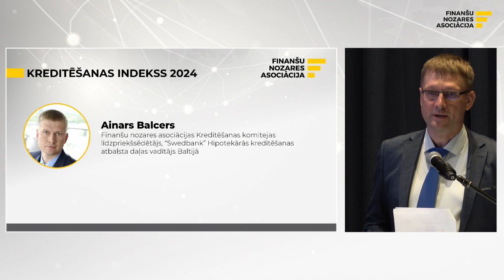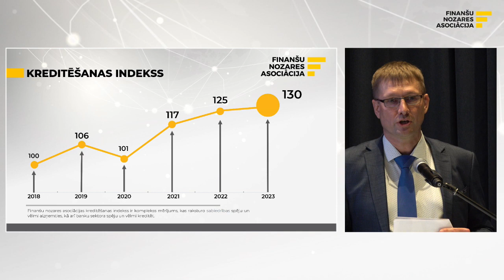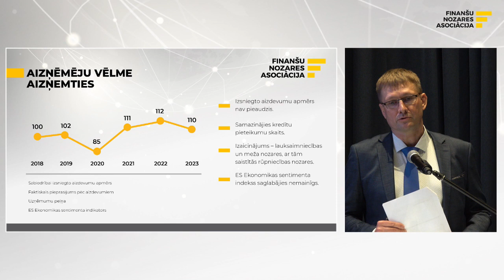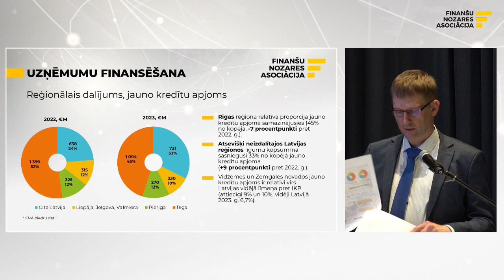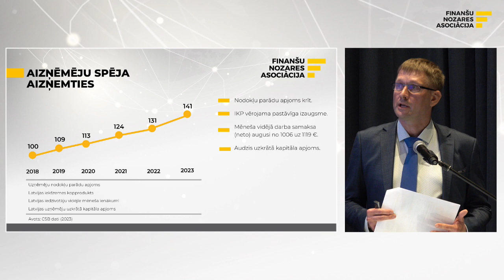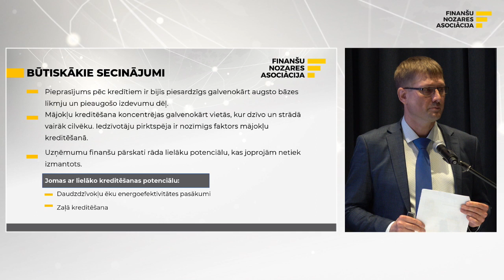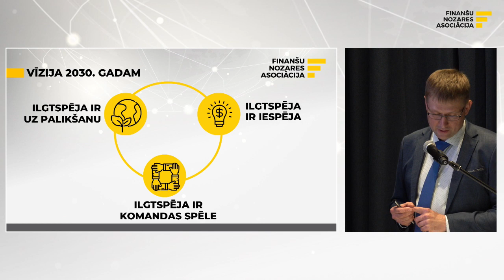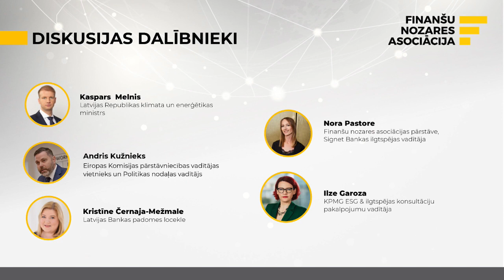Kreditēšana indekss 2024 un vīzija 2030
Finanšu nozares apskats, kurā tika prezentēts kreditēšanas indekss 2024. gadam un vīzija indeksa attīstībai līdz pat 2030. gadam. Kreditēšana ir būtisks atbalsta punkts stabilai valsts un uzņēmējdarbības izaugsmei, kā arī neaizstājams atspaids mājsaimniecībām. Kreditēšanas vide liecina gan par banku sektora spēju piedāvāt finanšu līdzekļus tautsaimniecības izaugsmei, gan arī par aizņēmēju spēju un vēlmi aizņemties. Kādi ir galvenie pieturas punkti, lai runātu par 2030. gadu – to skaidrojām pasākuma laikā.

Pasākuma norise:

Kreditēšanas indeksa aktuālo datu prezentācija:
Ainars Balcers, Finanšu nozares asociācijas Kreditēšanas komitejas līdzpriekšsēdētājs, Swedbank Hipotekārās kreditēšanas atbalsta daļas vadītājs Baltijā.

Finanšu sektora ekspertu diskusija “Kreditēšana šodien un vīzija 2030”:

Kaspars Melnis, Latvijas Republikas klimata un enerģētikas ministrs;
Andris Kužnieks, Eiropas Komisijas pārstāvniecības vadītājas vietnieks un politikas nodaļas vadītājs;
Kristīne Černaja-Mežmale, Latvijas Bankas padomes locekle;
Nora Pastore, Finanšu nozares asociācijas Ilgstspējas darba grupas pārstāve, Signet Bankas ilgtspējas vadītāja;
Ilze Garoza, KPMG ESG un ilgtspējas konsultāciju pakalpojumu vadītāja.